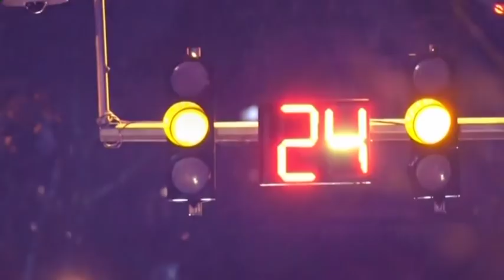Khandevaneh S 5 E 15 - Kambiz Dirbaz & Jenab Khan ( خندوانه با کامبیز دیرباز و جناب خان)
با حضور کامبیز دیرباز و جناب خان
پخش شده در 1 تیر 1397 .